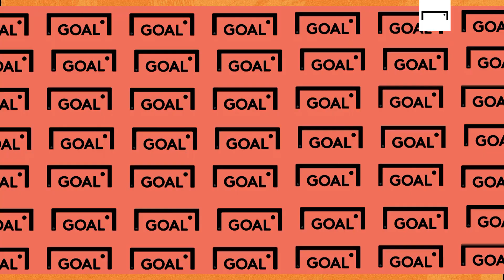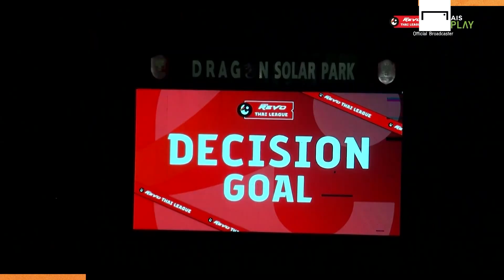5 ประตูยอดเยี่ยม Revo Thai League สัปดาห์ที่ 5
5 ประตูยอดเยี่ยมของศึก Revo Thai League สัปดาห์ที่ 5 จะมีลูกยิงของใครบ้าง ไปชมกันเลย!